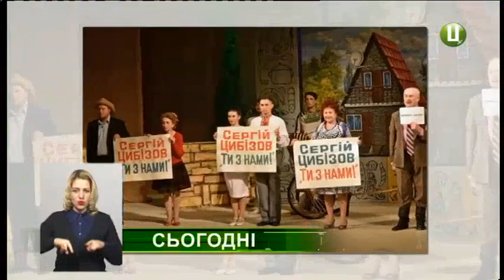Начало программы "Новини" (Поділля-Центр, 07.02.2019)